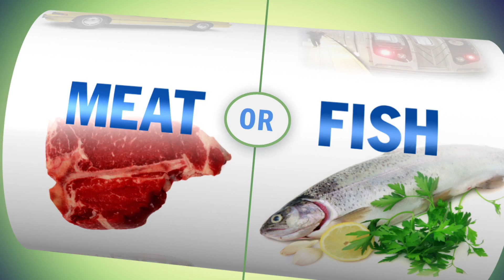Major Energy You Have Choices 1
Energy Deregulation means you can choose who supplies your gas and electricity.  Major Energy, the Official Gas and Electric Partner of the New York Knicks and Madison Square Garden, is a leading ESCO offering great Price Protection Plans for your home and commercial energy needs.